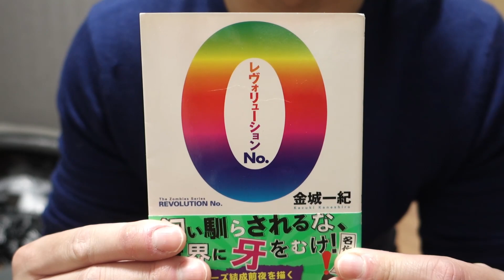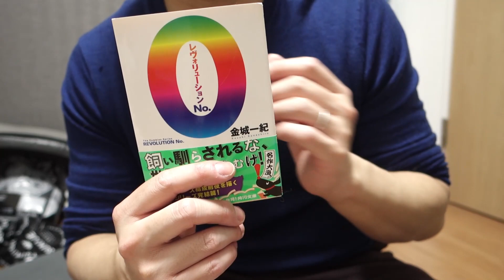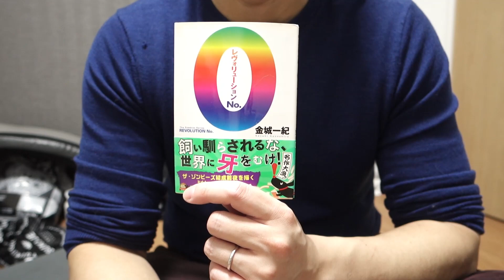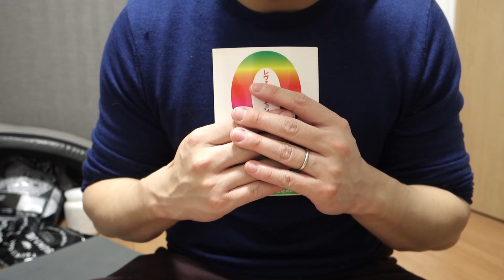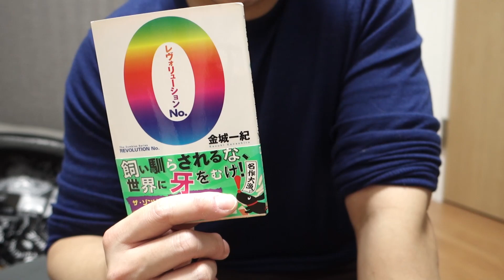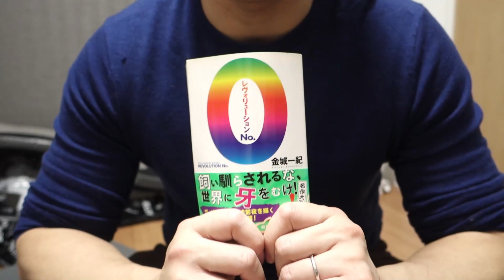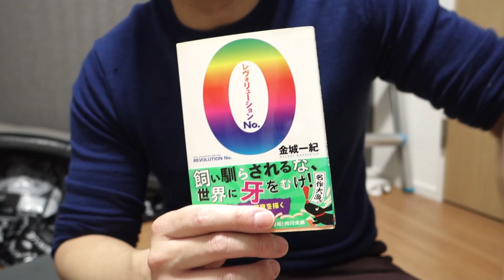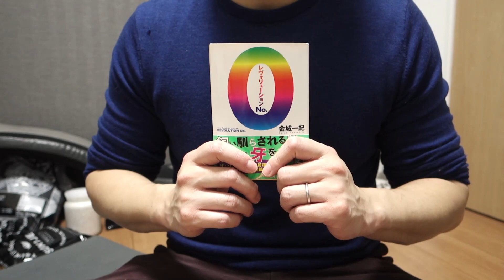【本の感想】レヴォリューションNo.0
物足りない。

0:00　はじめに
1:03　総評
2:35　あらすじ
4:24　良かったところ
8:04　いまいちだったところ